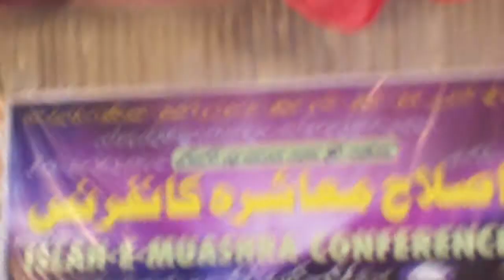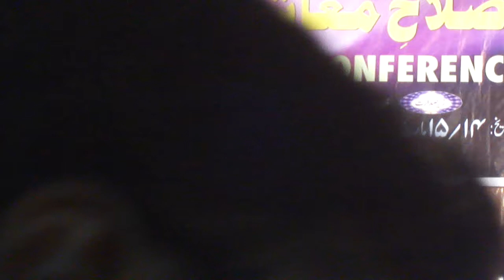Ahlehadees Kab se hain ? - Allama Jalaluddin Qasmi (New-2015) {2nd CAM}